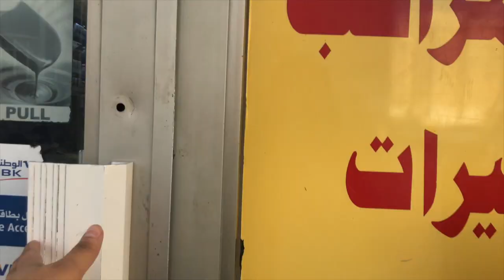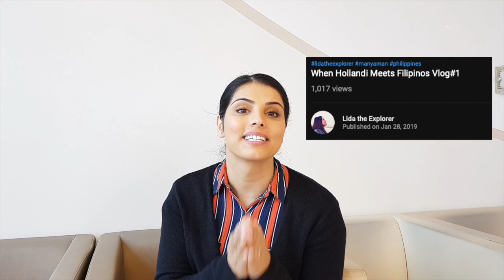I want Jollibee Vlog # 2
Mabuhay

This your friend Lida the explorer.

Before I say something about my second video I want thank all of you for supporting me and giving me so much love. In just 4 days my first video reached to 1000 views. yeahhhhhhh.

So the actual plan for the my second video was to go the the Jollibee and make a video, but unfortunately the plan got cancelled, because my friends need to be at work. I was craving for Filipino food. But then I remember that I my Filipino besties gave me Biscocho.
So watch the video me trying Biscocho with Milo.

Check on my 1st Vlog @